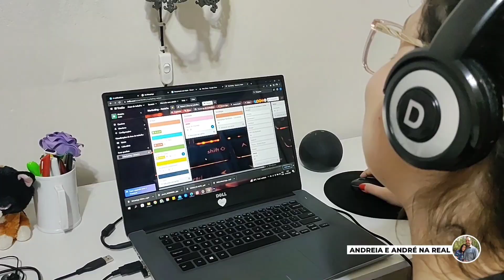🔴 NARRATIVA/ A VISÃO DE JOÃO/ A GRANDE MULTIDÃO/VESTIDURAS BRANCAS/+ROTINA DE QUARTA FEIRA/#176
Olá meu povo lindo 💛🌿. Vocês estão bem?
Sejam bem vindos a este vídeo!
O vídeo de hoje é mais um vlog, no qual vocês irão acompanhar um pouco de nossa rotina de Quarta feira!
Além de ouvir a narrativa apocaliptica a respeito DA VISÃO QUE JOÃO TEVE NO CÉU REFERENTE À GRANDE MULTIDÃO , vocês verão que lavamos sapatos e sacolas de mercado, organizamos a casa e fizemos bolo integral para o café da tarde!
✨LIVRO QUE ESTAMOS LENDO
Estudo do Apocalipse -Editora Unipro
✨ MÚSICAS USADAS EM NOSSOS VLOGS:
Biblioteca de áudio do YouTube
✨ EDITOR DE VÍDEO
Capcut
✨ e-mail para contato e parcerias